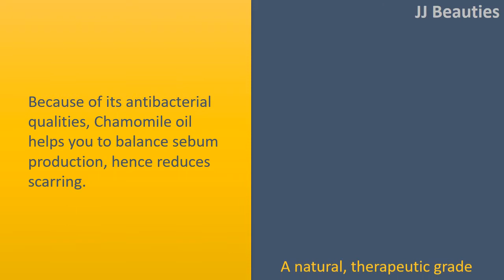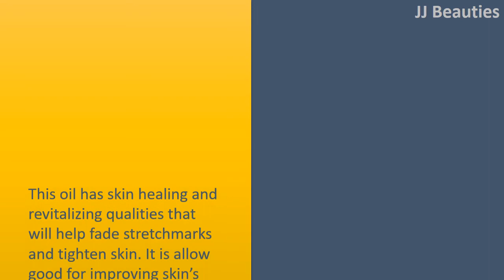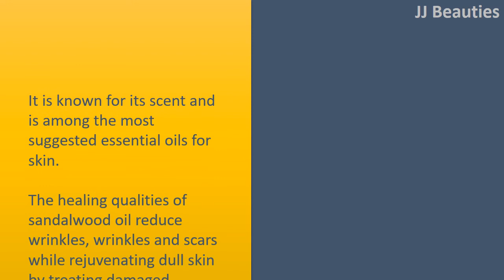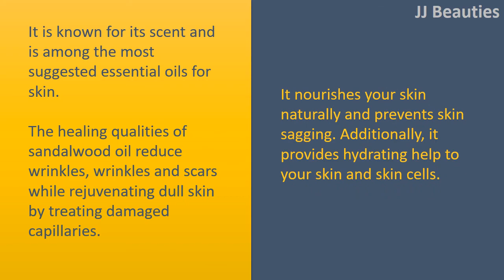Frankincense for skin tightening | Geranium Oil & Chamomile Oil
Frankincense for skin tightening.

CHAMOMILE OIL.
Because of its antibacterial qualities, Chamomile oil helps you to balance sebum production, hence reduces scarring.
A natural, therapeutic grade Chamomile oil treats chapped skin and prevents it from drying further. It rejuvenates and tones your skin.
Additionally, it assist in preventing in addition to fade stretchmarks in almost any area of the body.

GERANIUM OIL.
Geranium oil helps repair bovine collagen and improve elasticity of your skin by boosting elastin fibres.
It is among the best essential oils for stretchmark treatment.
It nourishes skin and improves elasticity by tightening your skin that leads to reduced appearance of wrinkles.

Its regenerative qualities enhance producing skin cells. It can benefit balance and retain epithelium and nerve cells that reduce the look of stretchmarks and tighten any lose skin.
It functions like a natural astringent making your bloodstream vessels and tissues contract, which further stimulate the bloodstream flow in your body.
This bloodstream flow brings all of the needed nutrients towards the cells and for that reason it produces a better toned and fewer sagged skin.

JASMINE OIL.
This oil has skin healing and revitalizing qualities that will help fade stretchmarks and tighten skin. It is allow good for improving skin's elastic nature.
Jasmine oil promotes bloodstream circulation that accelerates cell generation leading to elimination of scars and wrinkles by treating dehydrated skin.

ROSEHIP SEED OIL.
It is filled with antiaging and hydrating qualities.
It's wealthy in vitamin a, e vitamin and efa's that really help to obstruct aging within the skin.
The hydrating abilities from the Rosehip seed oil provide natural moisture towards the skin and therefore improve its elasticity.
This oil boosts bovine collagen to advertise smoother and firmer skin.
It may also help in cell generation and reduces scars.

SANDALWOOD OIL.
It is known for its scent and is among the most suggested essential oils for skin.
The healing qualities of sandalwood oil reduce wrinkles, wrinkles and scars while rejuvenating dull skin by treating damaged capillaries.
It nourishes your skin naturally and prevents skin sagging. Additionally, it provides hydrating help to your skin and skin cells.